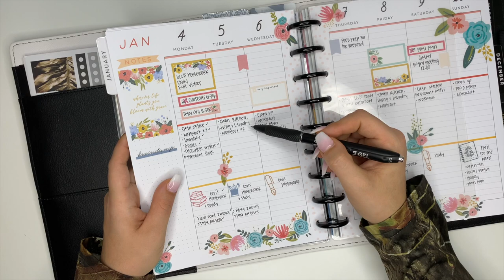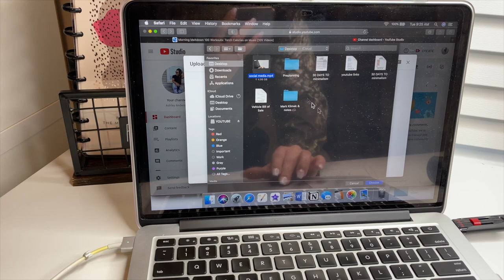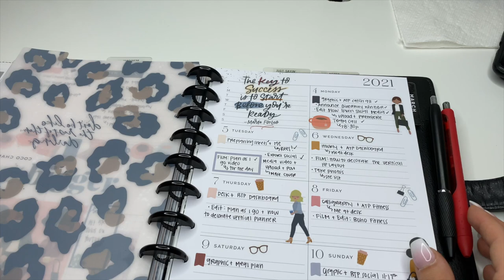USING MY PLANNERS THROUGHOUT THE DAY | PLAN AS I GO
Hey planner friends! Ashley here and today I'm taking you with me each time I plan throughout the day!
The planners I'm showing you are my catch-all, hourly (block scheduling planner), social media, and my fitness planner.
All of my planners are from The Happy Planner

Habit Tracker